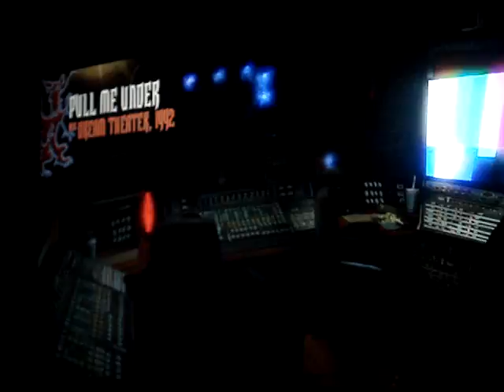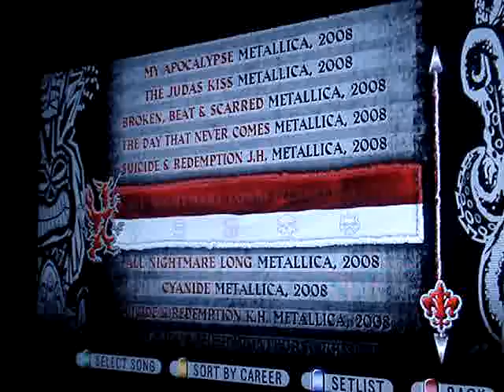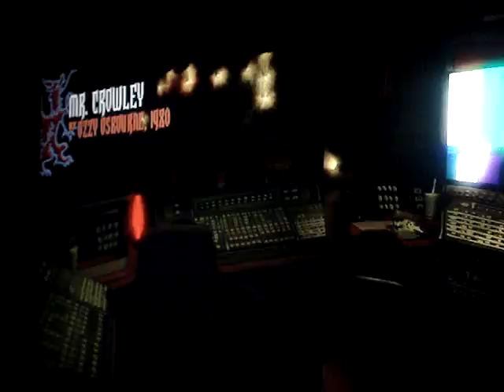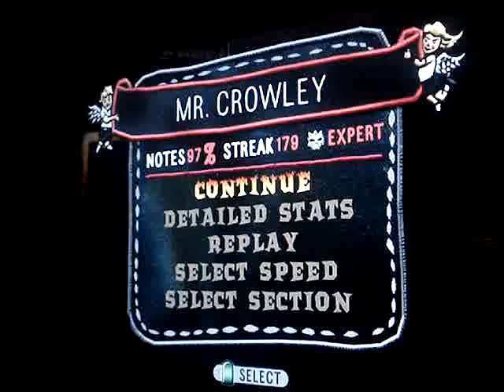Guitar Hero World Tour Pull Me Under Solo 1+2 FC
Not really hard, just felt like making a video, running out of things to really make videos of at the moment. Oh, and please dont pay any attention to the CRAP runs of the random solos after it. I was just messing around.